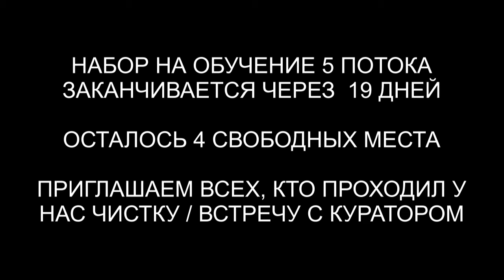Чистка биополя от сущностей | Чистка квартиры | Чистка кота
✅ По вопросам сеансов - администратор Ольга Чистка биополя от сущностей | Чистка квартиры | Чистка кота | @ARGOVP2
00:00 Приветствуем Дайгу
00:40 Интерференты в биополе
01:15 Кто сколько находился в биополе
02:07 Дракон и его воздействие
03:04 Бес и Лярвы
04:14 Инкуб и сетка
05:06 Красный Дракон
06:27 Рассинхронизация
06:55 Отпускаем интерферентов
08:00 Эмоциональный фантом
08:34 Мы закончили чистку
09:15 Чистка квартиры
09:50 Черт
10:10 Спрут
10:40 Отпускаем интерферентов на их частоту
11:20 Черт показывает порталы
12:54 Отдаем негатив бесу и черту
13:34 Кот Тикимон
16:11 Возвращаем кота